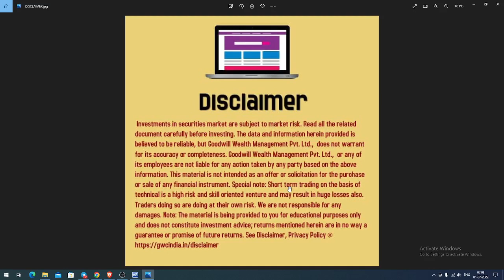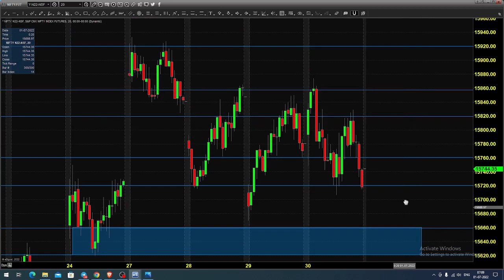NIFTY FUTURES AND OPTIONS TRADING ANALYSIS JULY 01 2022 TAMIL